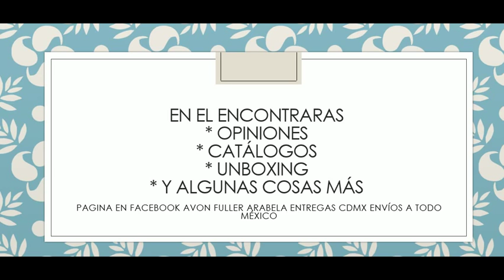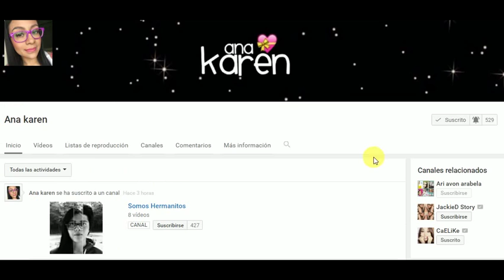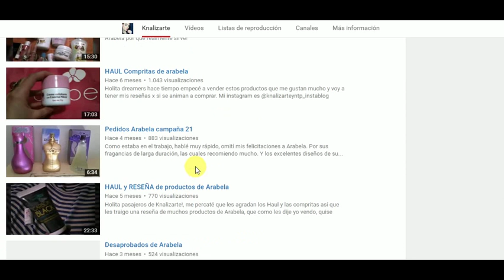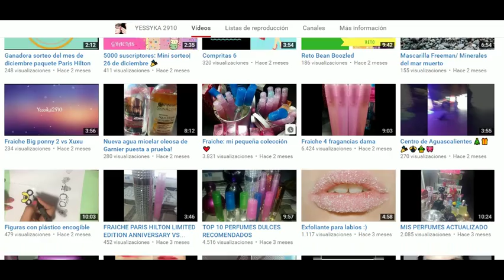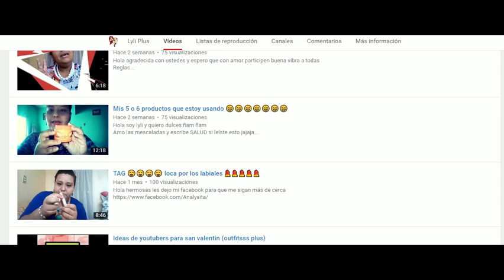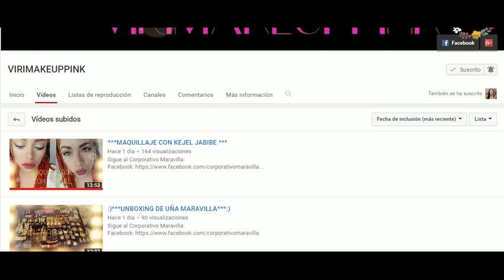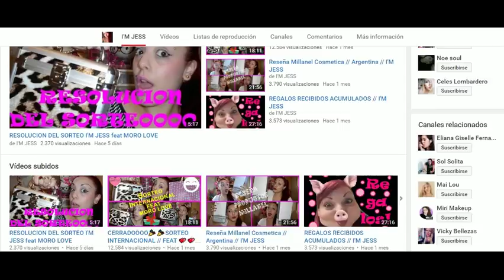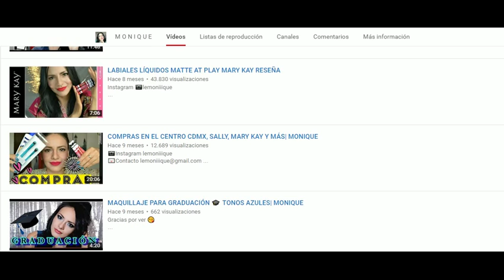#1 Recopilación De Canales Recomendados y Por Qué los Recomiendo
SE FELIZ

vendo avon, fuller, arabela, shelo...

Páginas oficiales.

desde la Cd. de México al
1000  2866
o del resto de la República al
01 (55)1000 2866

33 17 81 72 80 / 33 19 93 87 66